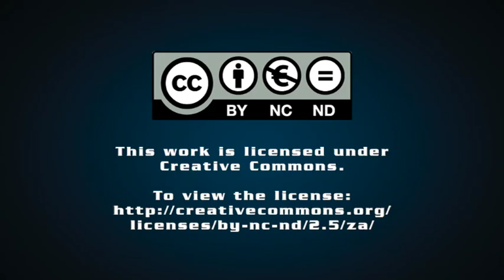Energy transition opportunities, risks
Creamer Media's Chanel de Bruyn speaks to Engineering News Editor Terence Creamer about the need for South Africa to compile a clear country commitment to net-zero and to find a common vision and action plan around the just transition, as well as about the growth potential for hydrogen and energy storage.